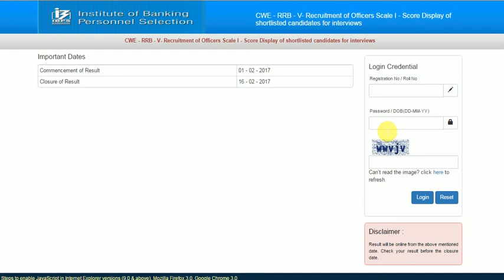Score Card IBPS RRB Officer V (2016) of Shortlisted Candidates Out!!!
Score Card IBPS RRB V of Shortlisted Candidates Out!!!